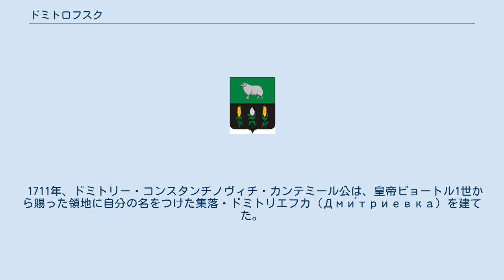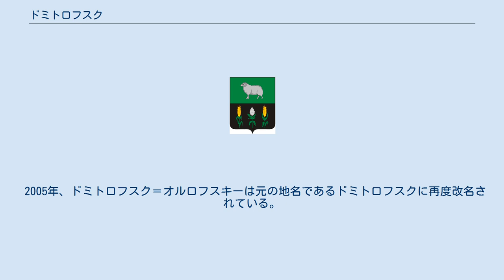ドミトロフスク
ドミトロフスクの紋章 ドミトロフスク（ロシア語: Дмитровск, Dmitrovsk）はロシア・オリョール州の南西部にある都市。
オブシチェリツァ川（Общерица）の河畔にあり、この川がドニエプル川水系のデスナ川の支流・ネルッサ川（Неру́сса）に合流する地点のすぐ上流に町がある。
モスクワからの距離は南西へ400km、州都オリョールからは南西へ80km。
 1711年、ドミトリー・コンスタンチノヴィチ・カンテミール公は、皇帝ピョートル1世から賜った領地に自分の名をつけた集落・ドミトリエフカ（Дми́триевка）を建てた。
聖堂が建てられた後、ドミトリエフカは村（セロー）の地位を与えられドミトロフカ（Дмитровка）と改名された。
1782年に市となっている。
 1929年、クルスク州のドミトリエフ＝リゴフスキーやモスクワ州のドミトロフなどよく似た名前の都市と区別するため、「オリョール州の」という接尾辞をつけてドミトロフスク＝オルロフスキー（Дмитровск-Орловский）と改名された。
独ソ戦中の1941年10月2日にドイツ国防軍に占領され、1943年8月12日に赤軍により解放されたが、ドミトロフスクは大きく破壊された。
 2005年、ドミトロフスク＝オルロフスキーは元の地名であるドミトロフスクに再度改名されている。
 ドミトロフスクには繊維業や食品工業のほか、アスファルト工場やレンガ工場がある。